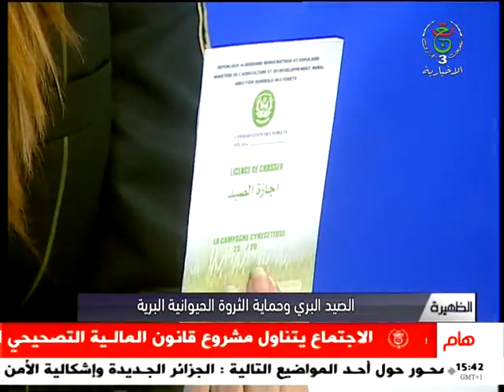الصيد البري و حماية الثروة الحيوانية البرية في الجزائر لسنة 2023 / 2024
الصيد البري و حماية الثروة الحيوانية البرية في الجزائر
الصيد  البري الجزائر 58ولاية هوة الصيد البري الجزائر🇩🇿 صيدالمغرب الجزائر🇩🇿 تونس🇹🇳 المغرب🇲🇦  ليبيا🇱🇾